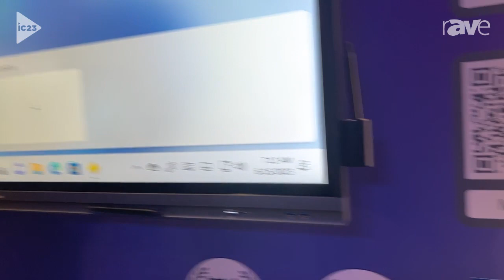InfoComm 2023: Optoma Announces Partnership with Mozaik Classroom Presentation Software